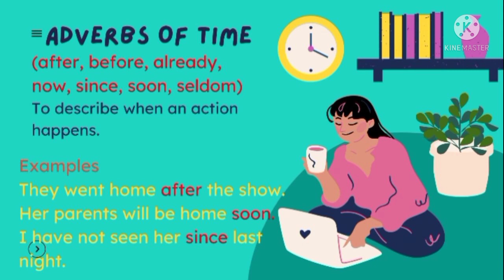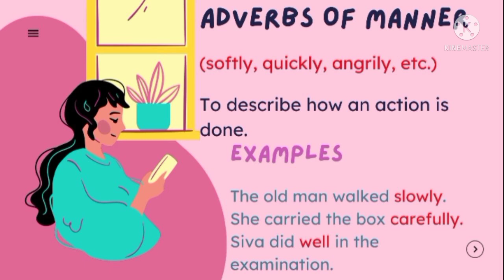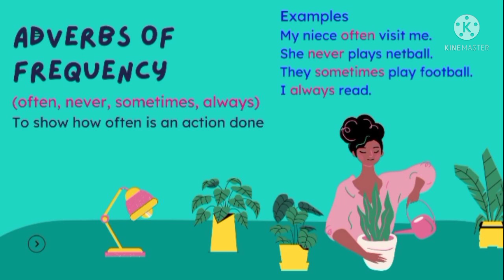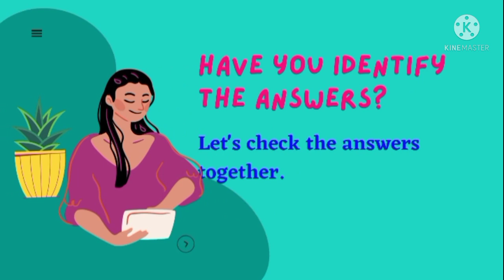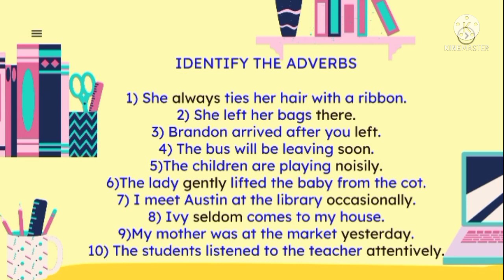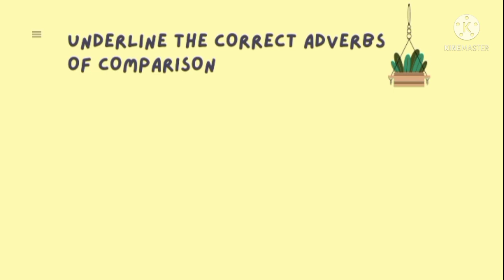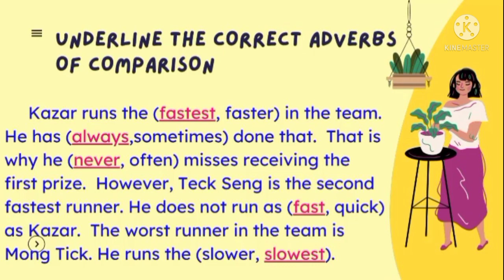YEAR 6 UNIT 13 PAGE 130 & 132 ADVERBS